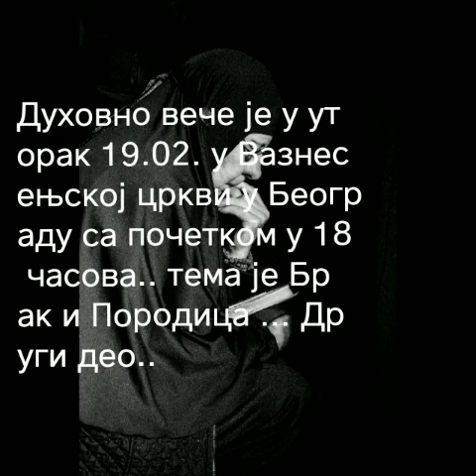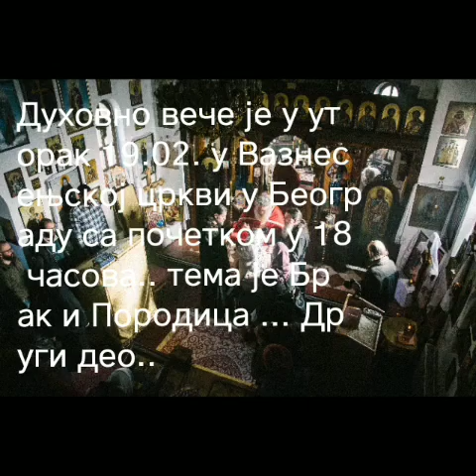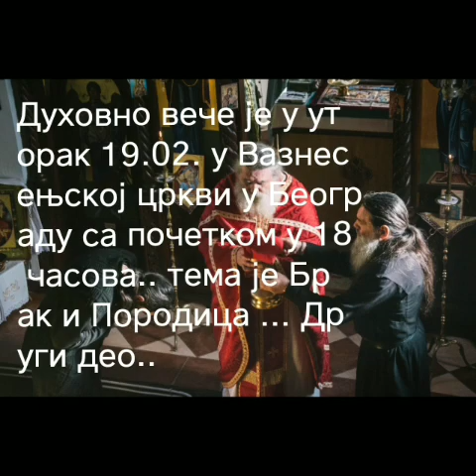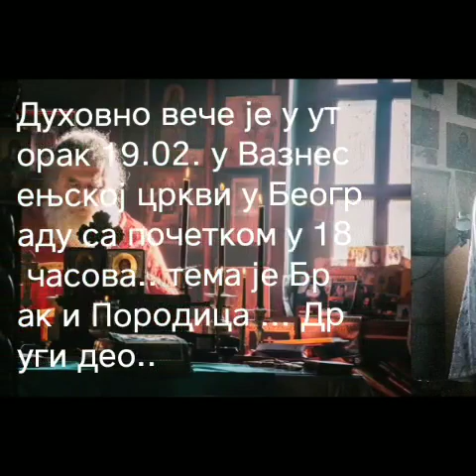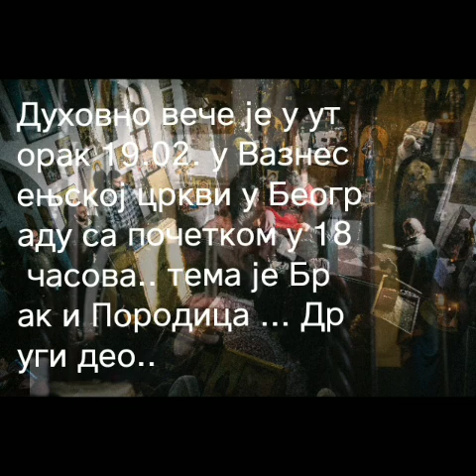NAJAVA duhovne veceri 2019 02 19 20190213 122137537